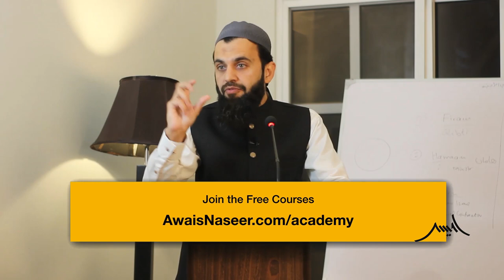General Asim Munir | Pervez Musharraf | Dollar Petrol | LGBTQ | Transgender | @ISPR | Awais Naseer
Join AWAIS NASEER ACADEMY:
This is a short clip from the Quran Class being held in Islamabad. Full course will be available online at AWAIS NASEER ACADEMY

واٹس ایپ گروپ:
مزید معلومات اور ویڈیوز کے لیے ہمارا واٹس ایپ گروپ جوائن کریں: